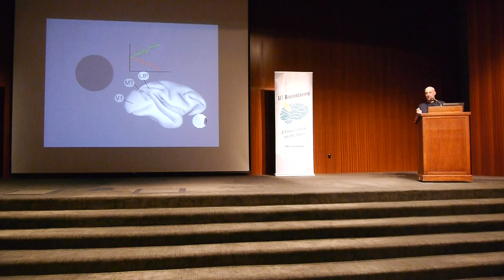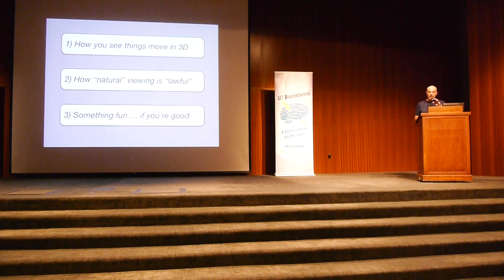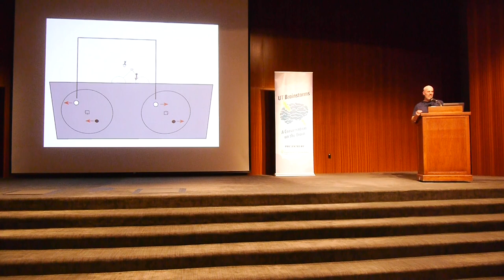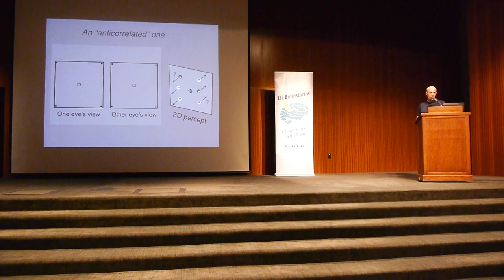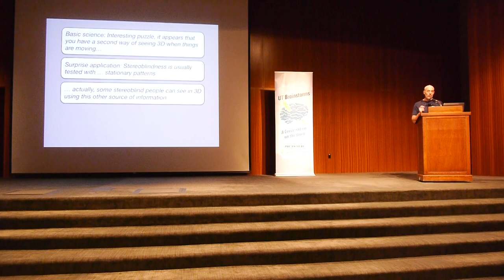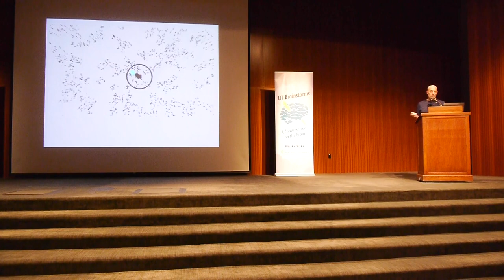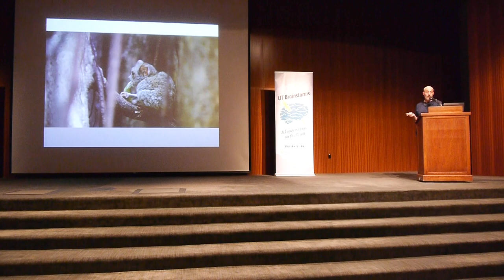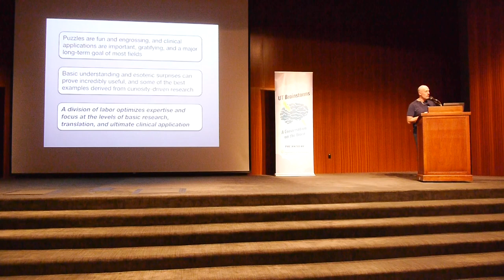The Curious Brain - Dr. Alex Huk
The Curious Brain: A Conversation About How Basic Neuroscience Research Can Have Unexpected Clinical Relevance with Dr. Alex Huk, Professor, Department of Neuroscience and Psychology. This session was held on Saturday, January 19, 2019, at 3:30 pm on the UT Austin Campus at the Lady Bird Johnson (LBJ) Auditorium. The LBJ auditorium is located at 2313 Red River Street, Austin, Texas 78712.